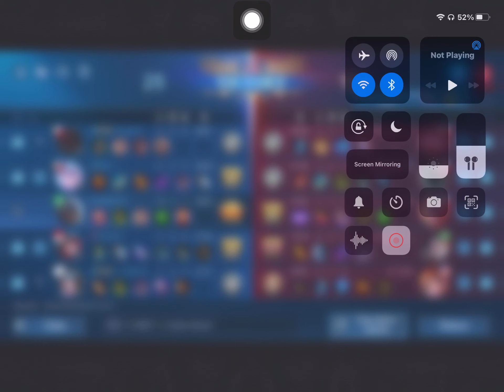JOHNSON OVER KILL THE ENEMY | MVP RANK GAME WITH INSANE DRIVING SKILL